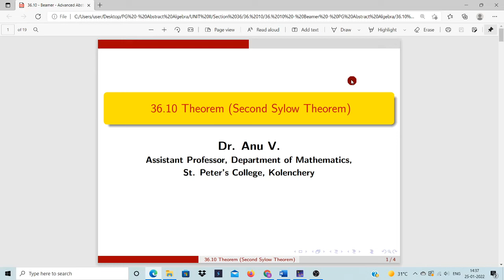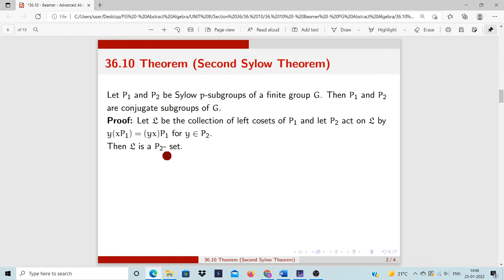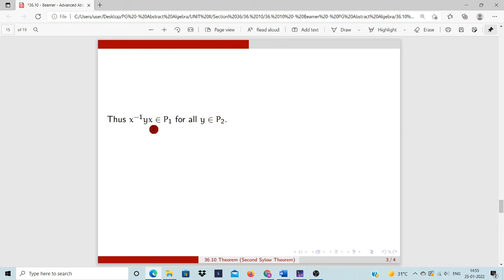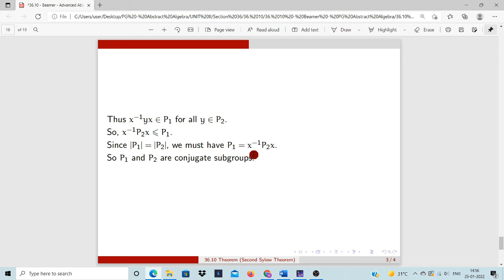36.10 (Second Sylow Theorem )- Unit II - PG Abstract Algebra - Semester I -MG University --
MG University - PG Abstract Algebra - Semester I - Unit II - Section 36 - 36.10 Second Sylow Theorem

This video is based on the topic 36.10 (Second Sylow Theorem) of Module II of the syllabus of Abstract Algebra for I Semester M. Sc.